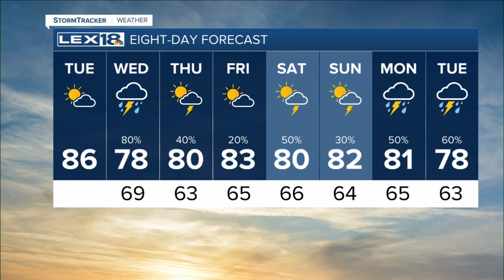Noon weather forecast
Expect mostly to partly sunny skies Tuesday with summery highs in the mid to upper 80s.